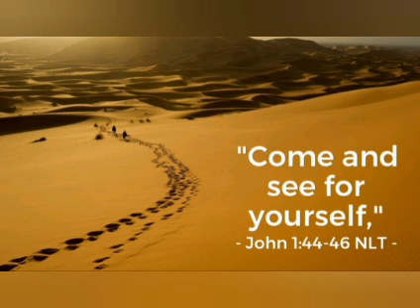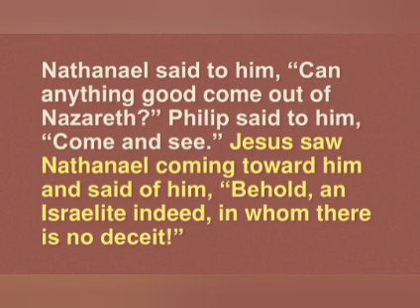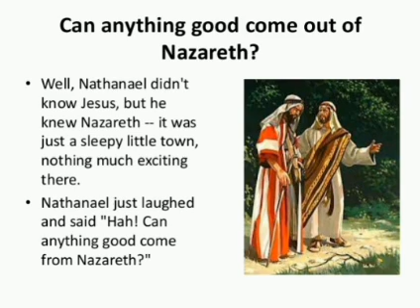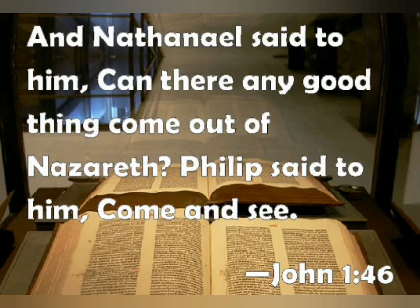CATHOLIC MEDITATION: Tuesday - 24 August, 2021. 21st week - Ordinary Time, Year B.